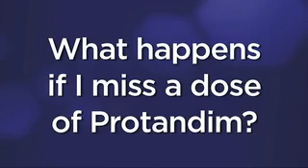Dr. McCord 'The Importance of Protandim'